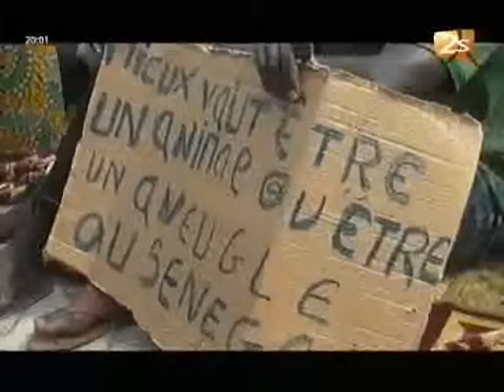Les Bacheliers Non Orientés Renoncent à leur Grève de la Faim - 18 Mai 2012